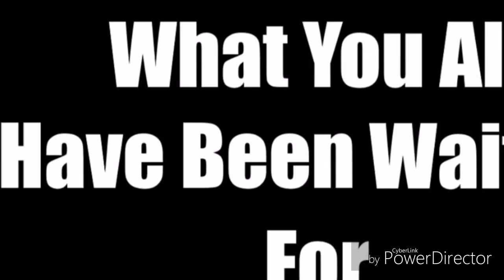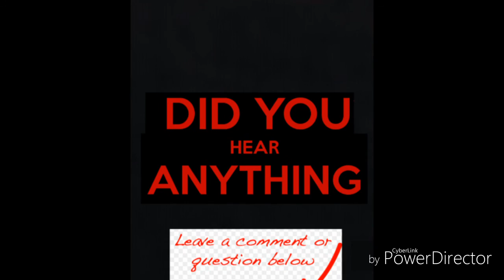Playing the HOSTING GAME!👻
🎥Welcome to Paranormal happenings! 👻
Im jessica. I am a paranormal investigator since 2012.
Please enjoy my videos as they are all real as i do not fake my videos/stories/recordings.😈
I also dont want anyone to steal or use my viseo or aduio without ok from me. And to do so is very easy all you have to do is ask! By commenting or email which is below.
I also want to hear your stories! Please feel free to fill my inbox with questions or things you would like me to do on my channel!:)👀